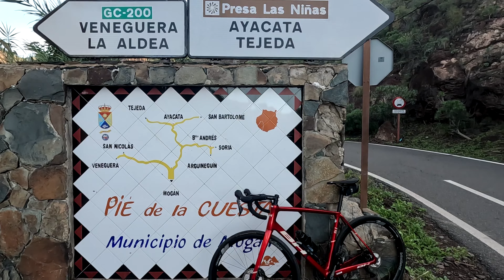Ride from Mogan to Cruz De San Antonio (Serenity Climb) - Gran Canaria Dream Cycling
This ride is simply spectacluar plenty of switchbacks, smooth road, lots of palm trees, cacti and no cars. A dream to all road cyclists.

Join me on this tour guys.